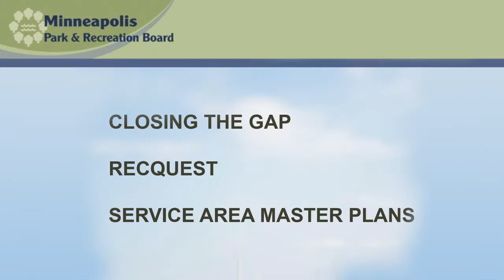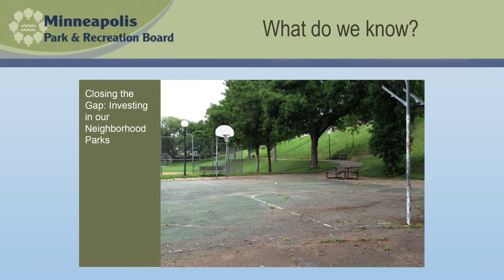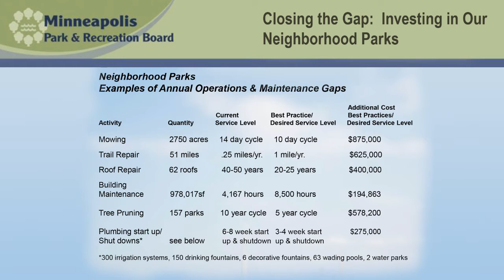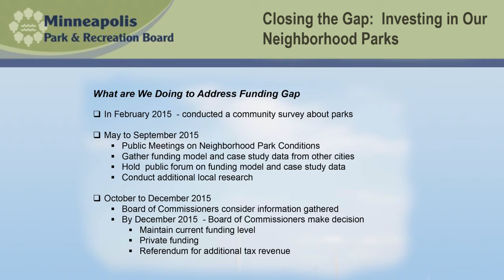Closing the Gap: Funding Our Neighborhood Parks Presentation - Short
Learn how funding reductions have left a multi-million dollar gap in the resources needed to program, operate, repair and improve Minneapolis’ highly used and aging neighborhood parks.